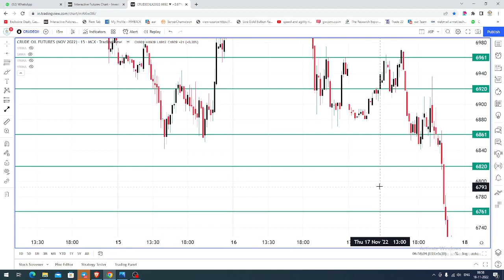MCX CRUDE OIL TRADING ANALYSIS FOR TODAY IN TAMIL